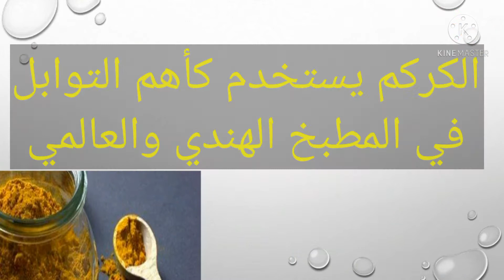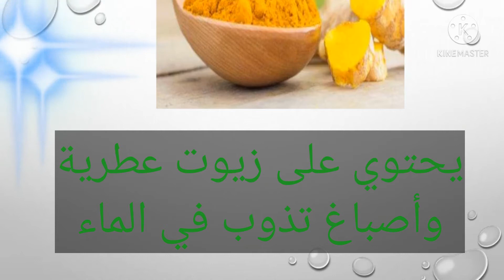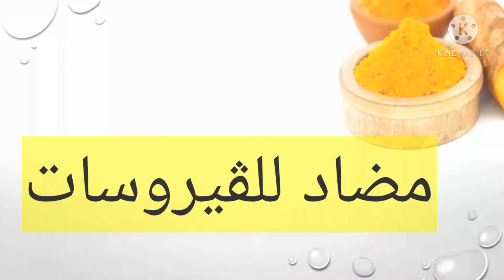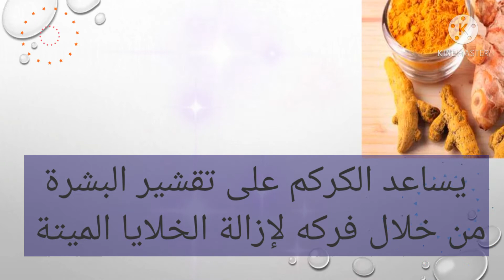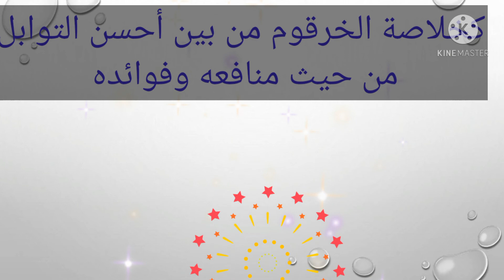الفوائد الخيالية للخرقوم Curcuma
العديد من الأمراض يقاومها الخرقوم